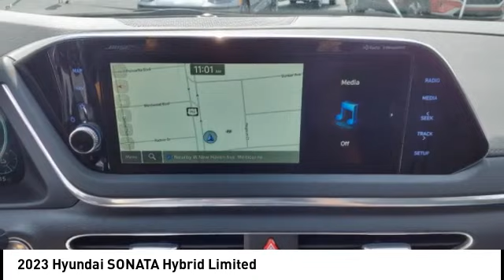2023 Hyundai SONATA Hybrid Melbourne FL H82332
2023 Hyundai SONATA Hybrid Limited